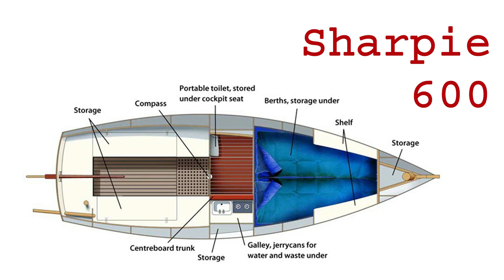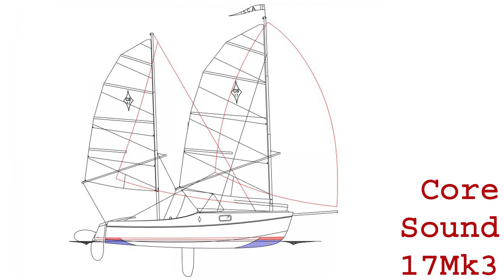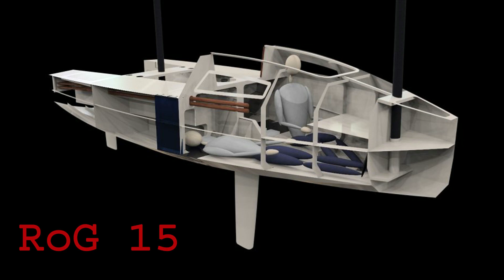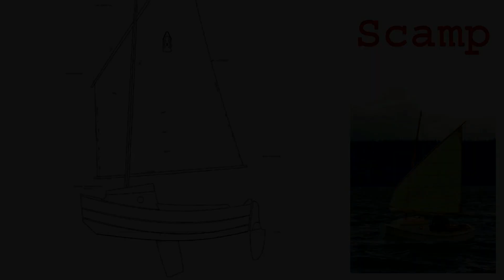Auswahl eines Segelboot für den Eigenbau - Es wird eine Scamp 12"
Wie findet man die Balance zwischen den verschiedenen Anforderungen - worauf kommt es wirklich an?
Im Video stelle ich euch meine Anforderungen an ein Eigenbau- Boot und einige Segelboote vor, die diese Wünsche (fast) erfüllen.
Ich habe lange gesucht und das für mich ideale Boot gefunden- eine Scamp.
In weiteren Videos werde ich im Laufe der nächsten 2 Jahre einiges Zum Bau meiner Scamp zeigen.

Boote- Forum (deutschsprachiges Forum mit Selbstbauer- Abteilung)

Danke an alle Hersteller für die Erlaubnis, ihre Fotos zu nutzen.